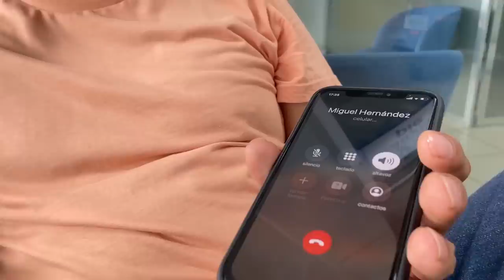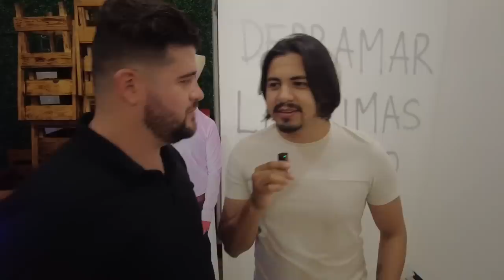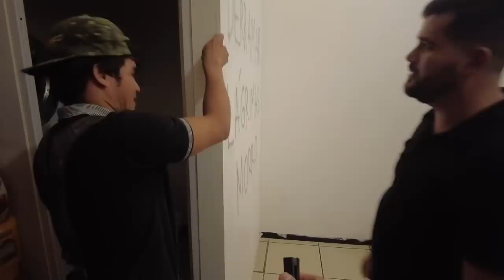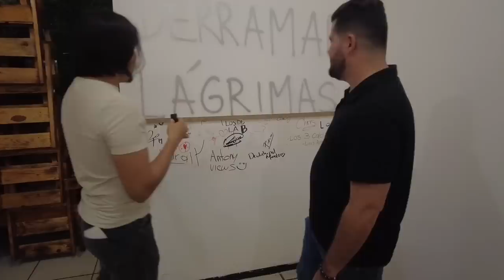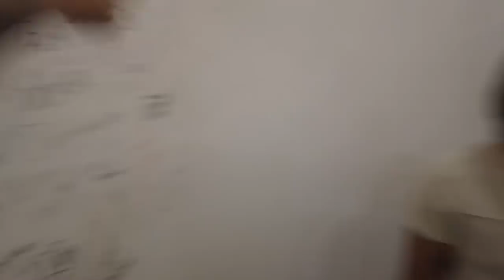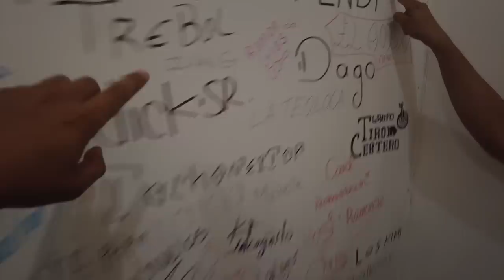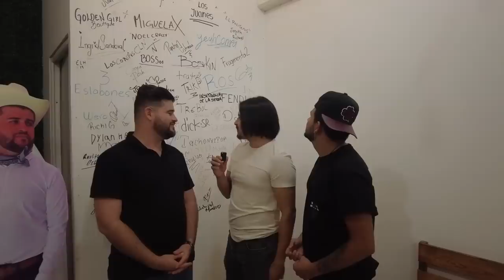Así CONSEGUÍ 100 AUTÓGRAFOS en menos de 24 HORAS 👀🔥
El Chai y yo nos presentamos en Pal Sushi para conversar con Miguelax acerca de las firmas de famosos que borramos en su pared. Corrimos suerte al aplicar esta broma pesada, mira su reacción. 20,000 likes para borrar la pared de verdad. 😂